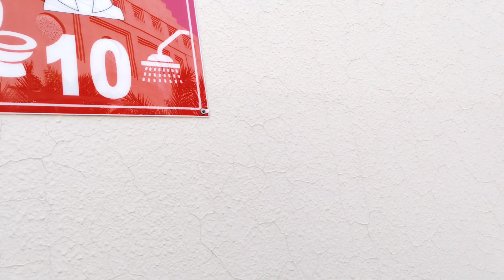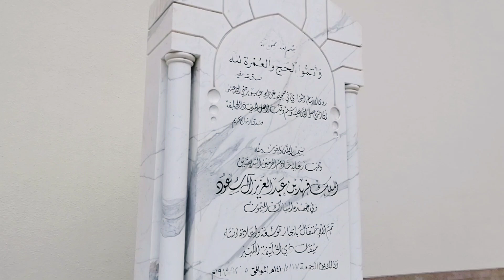Miqat from Madina Sharif || Masjid Dhul Hulaifah | Preparation Of Ihram | Miqat Mosque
Miqat mosque (Masjid Meeqat) is located at Dhul Hulayfa, at the western side of Al-Aqeeq Valley at a distance of twelve kilometers from The Prophet's Mosque. It is the place where pilgrims coming from Medina wishing to perform Umrah or Hajj enter into ihram before they set for Mecca.

It was first built during the time of Umar bin Abdul Aziz as governor of Al-Madinah (87-93 A.H./706-712 A.D.) and renovated several times afterwards, the last of which was during the time of the Custodian of the Two Holy Mosques, King Fahd bin Abdul Aziz, who ordered its area to be increased several times and to be provided with necessary facilities.

The mosque was built in the shape of a square on an area of 6000 mÂ². It consists of two sets of galleries separated by a wide yard of 1000 mÂ². The galleries are shaped as arches ending with long domes. The mosque has a distinct minaret, square at the bottom but round at the top in a diagonal shape. It rises to a hight of 64 m..